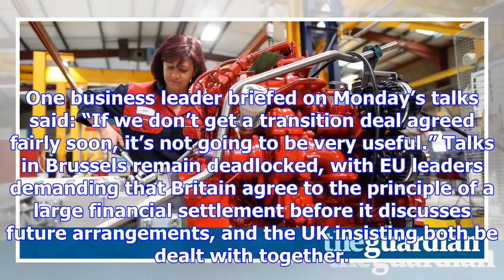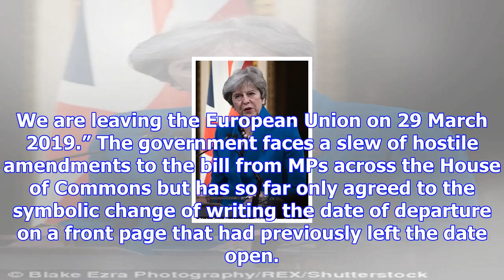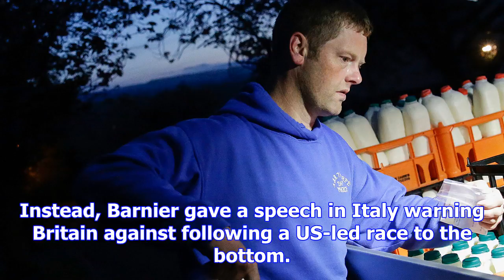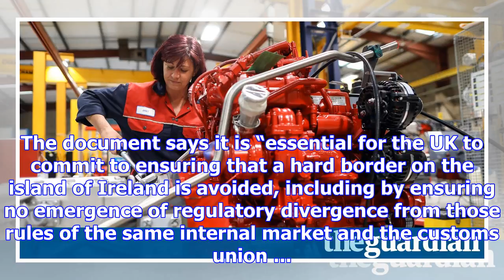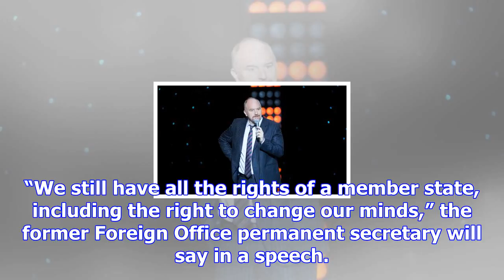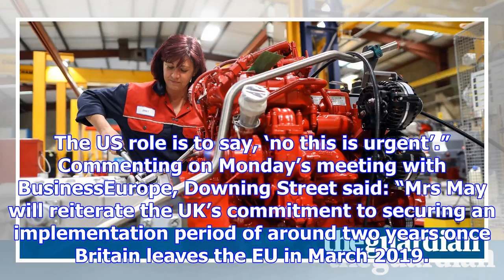Get brexit deal fast, business leaders to tell theresa may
British and European business leaders are to demand an urgent breakthrough on Brexit from Theresa Ma...